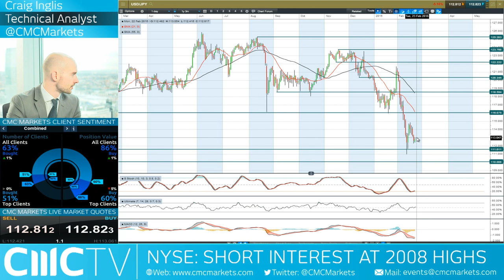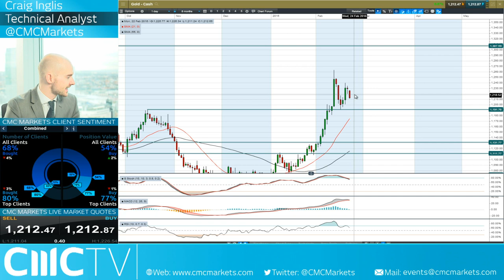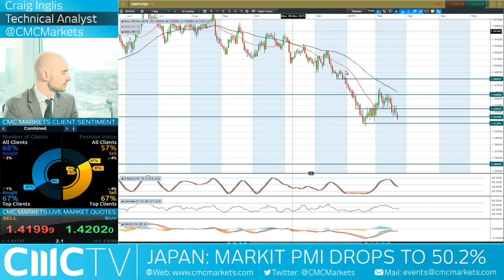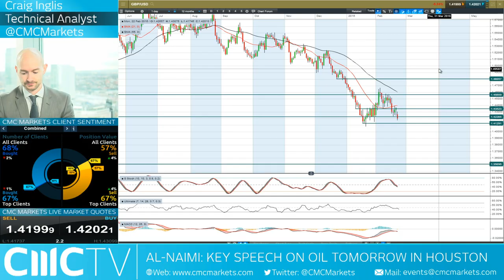Brexit edges closer to reality as major players pick sides CMC Markets 22nd Feb